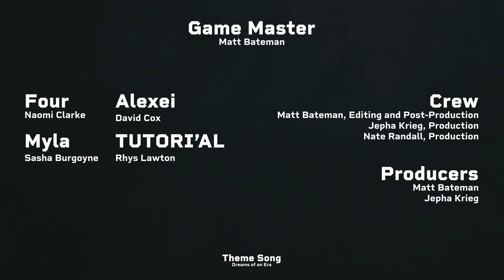Post Show Chat | Episode 3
Settle in and join us for this post show chat, talking through the the party split, revelations about the Karstavs, and when is the moon REALLY going to explode?

CAST + CREW